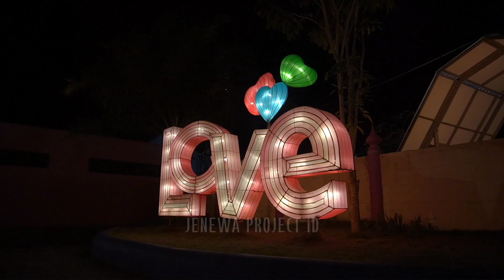Dira Lampion Garden - Jember - Jawa Timur 2021